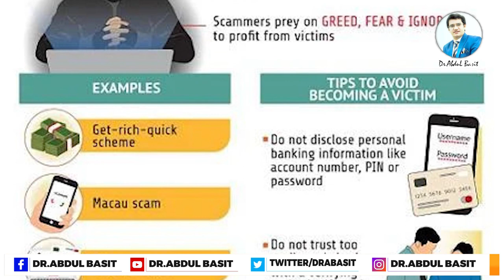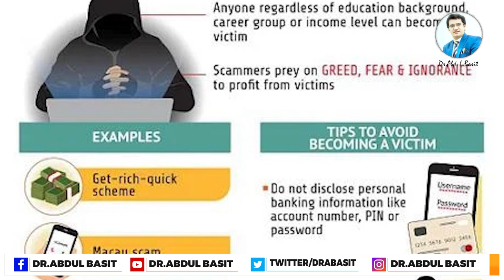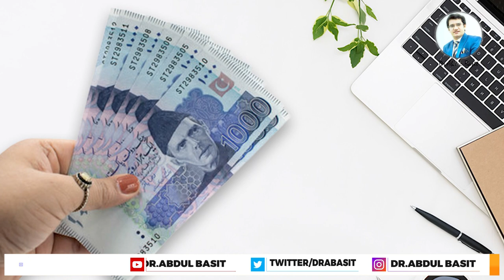online Earning is biggest fraud | FIA Case report | Dr.Abdul Basit | آئن لائن کمائی فراڈ ہے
ایف آئی اے سائبر کرائم میں رپورٹ ہونے والے آئن لائن ارننگ کے ایک بڑے فراڈ کی کہانی۔۔۔
Online Earning - A new fraud
آئن لائن کمائی کے فراڈ سے بچیں۔
ڈاکٹر عبدالباسط